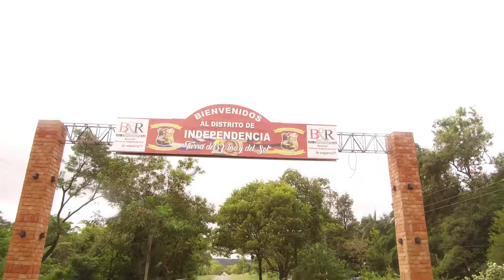Palada inicial - Super Casa Nestor Bernal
Te acordas de Nelson Bernal? el suertudo que se ganó 1700 Millones más la Súper Casa en el sorteo del 31-10-21?.

Ya dimos la palada incial  para construir la súper casa en Colonia Independencia.🏠🧱⚒️